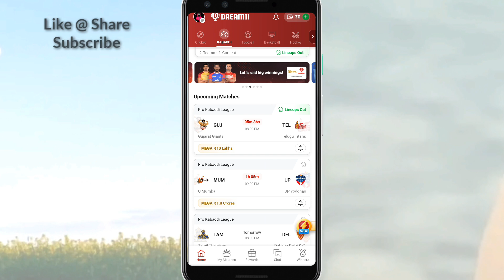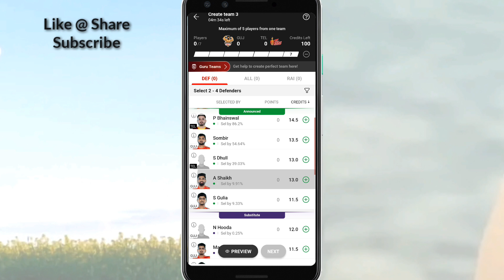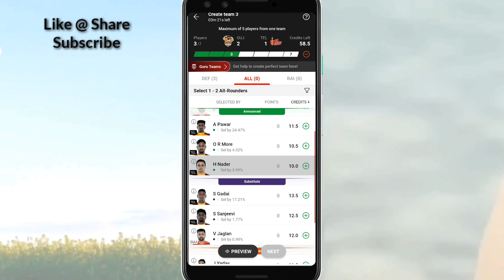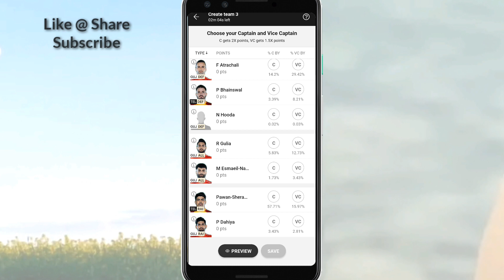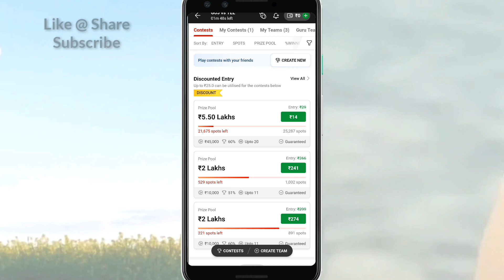Dream11 Kabaddi Substitute Player Team Kase banaye | Dream11 Substitute Player in kabaddi Team | MSM